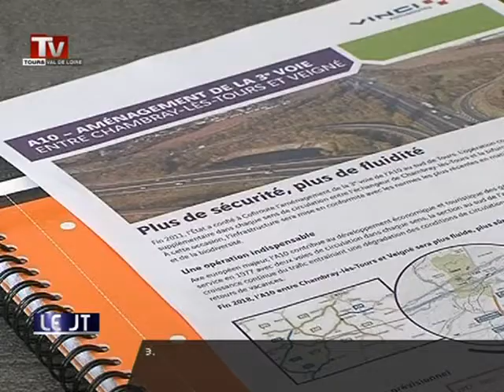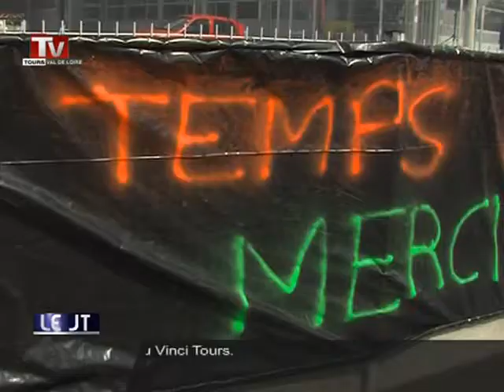TV Tours - JT du 03/05/2013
Sites webs/blogs, copiez cette vidéo avec le bouton "Intégrer" !